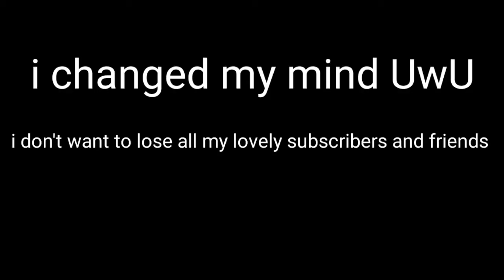changed my mind